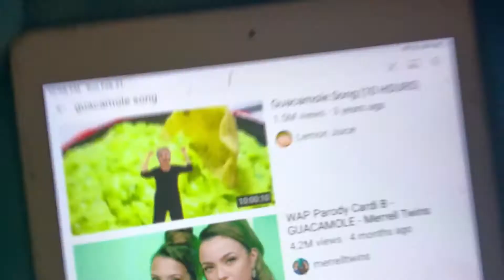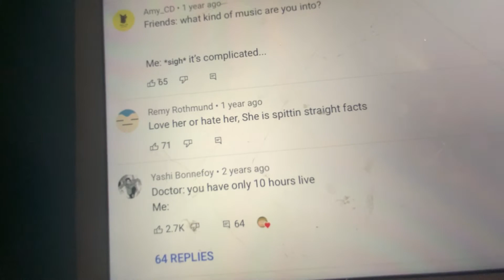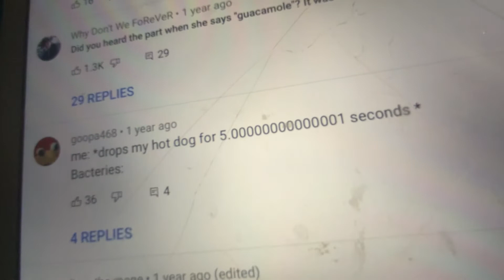WHY IS THIS SO FUNNY TO ME!?